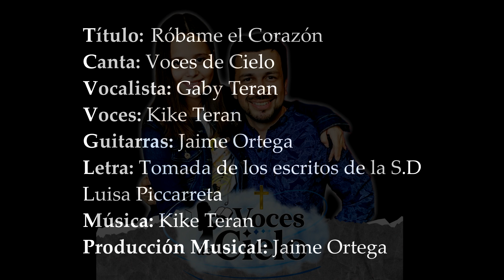Róbame el Corazón (Villancico) - VOCES DE CIELO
Un canto para cantarlo al Niño Jesús, tomado de los escritos sobre la Divina Voluntad del "Libro de Cielo", escrito por la Sierva de Dios Luisa Piccarreta.

Si quieres ayudarnos para la elaboración de más videos, Dios te lo agradecerá.